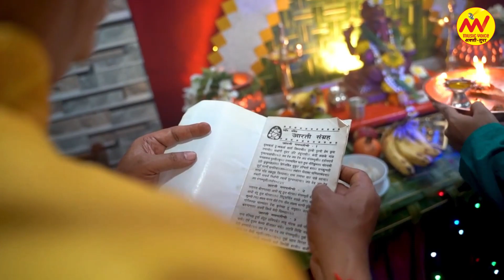Gana Dhav Pav - Sharad Kadam | गणा धाव पाव - शरद कदम | प्रकाश पाजणे | Ganpati Song | MV SHAKTITURA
Gayak - Sharad Kadam
Geetkar - Suresh Anarkar
Sangeetkar - Vishal Kusum
Chorus - Amrut Gije, Amit Shinde, Abhijeet Munde, Ankesh Unde, Kashinath Kheratkar.
Recording - Arvind Recording Studio, Bhandup (Avinash Byte)
Video - Amar Farkare

Presented and Produced by MV Music Voice Co.